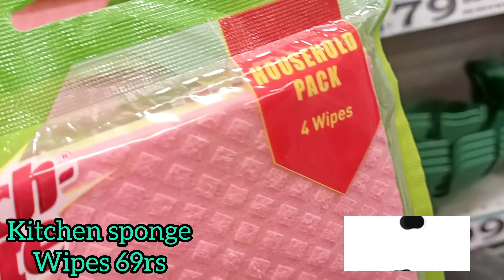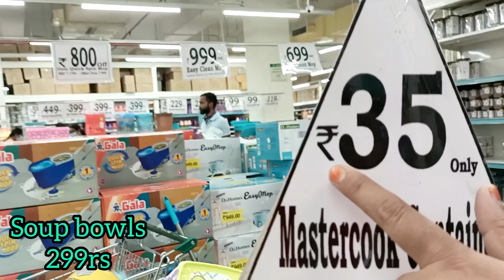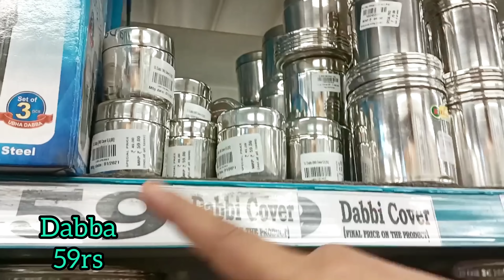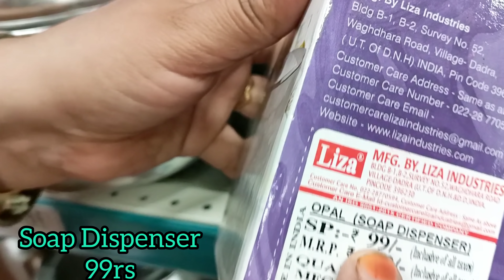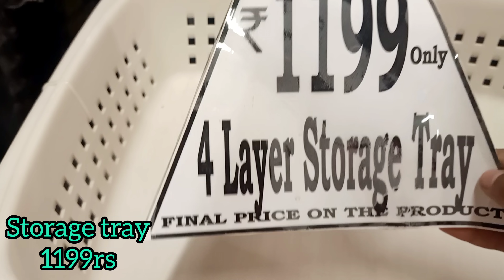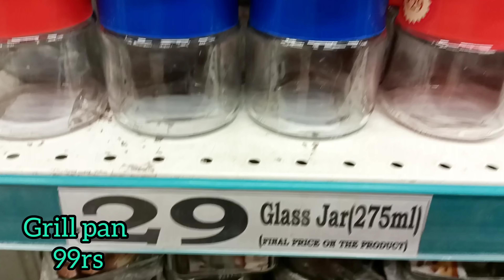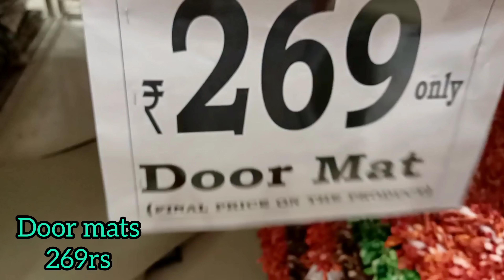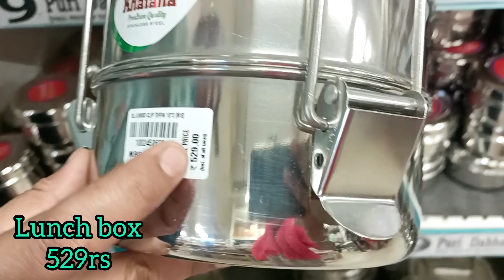😍D mart Lockdown Offers Sale From 19/- Online available Kitchen Set & Storage Collection Cheapest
@Jahaz Curry world's